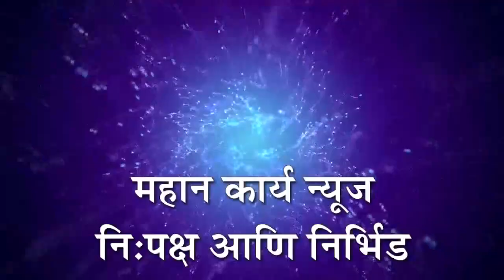पावसाअभावी शिरोळ तालुक्यात पेरण्या खोळंबल्या : शेतकरी दमदार पावसाच्या प्रतिक्षेत